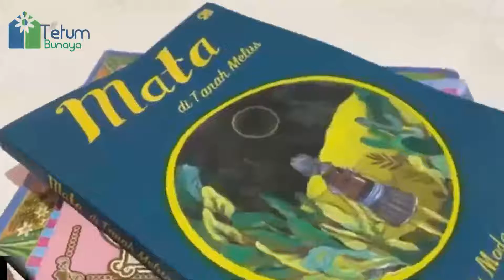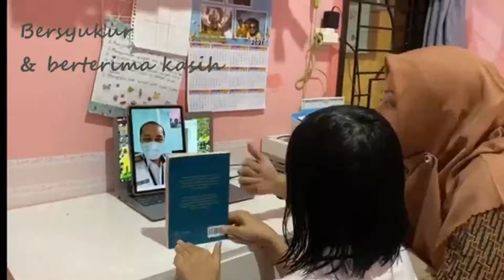Athaya Vlog "Budaya Membaca Buku di Rumah" 2021